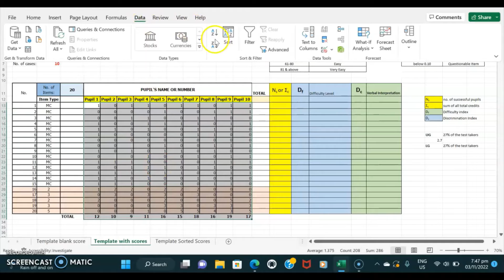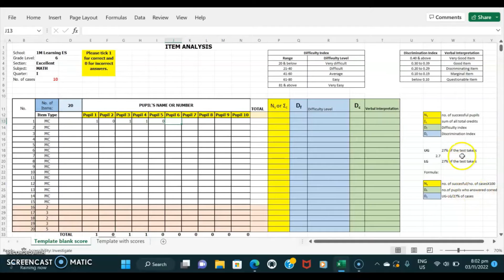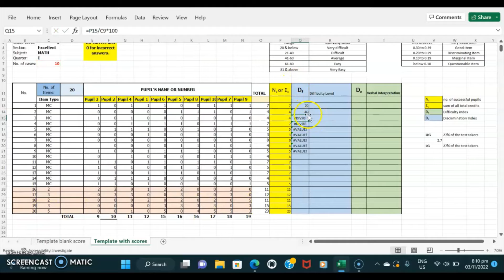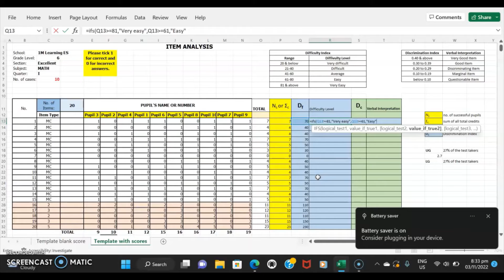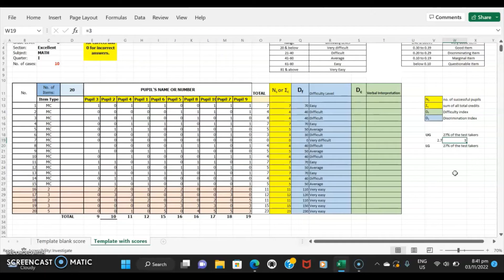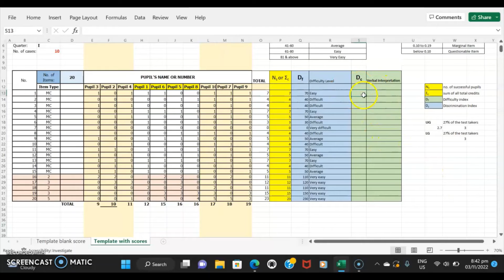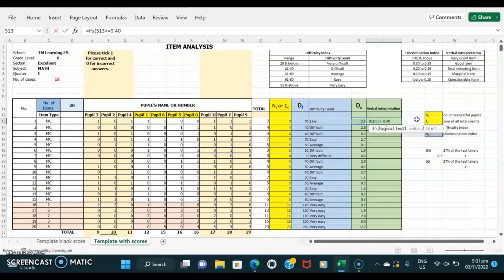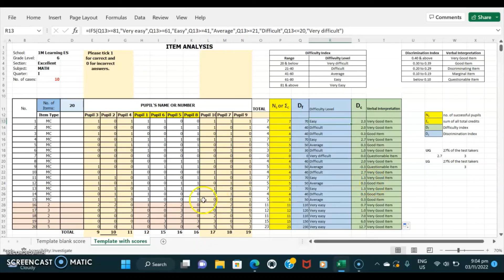AUTOMATIC ITEM ANALYSIS with DIFFICULTY & DISCRIMINATION INDEX INTERPRETATION- TUTORIAL VID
This video is a complete tutorial on how to create your own Item Analysis with Discrimination and Difficulty Index Interpretation in a step-by-step procedure. Are you a teacher? Don't miss this out! Very easy and reliable!

You know, one Like means a thousand thanks to me!
-1M Learning!